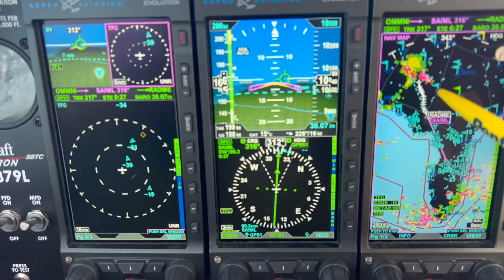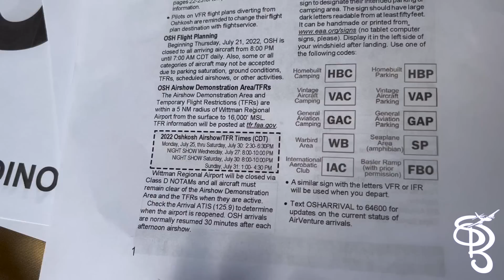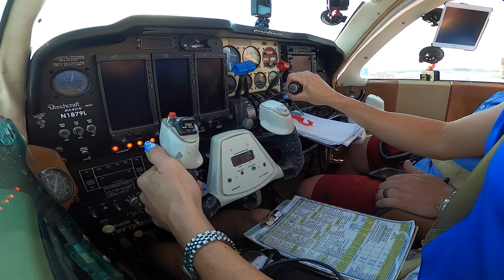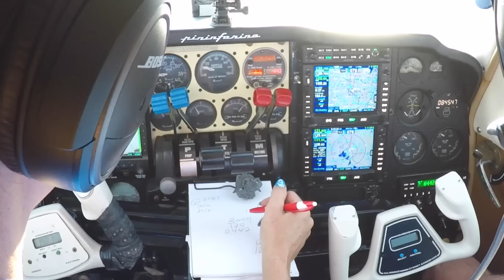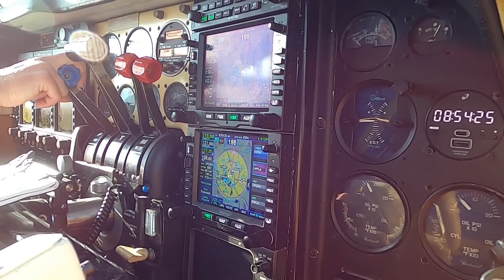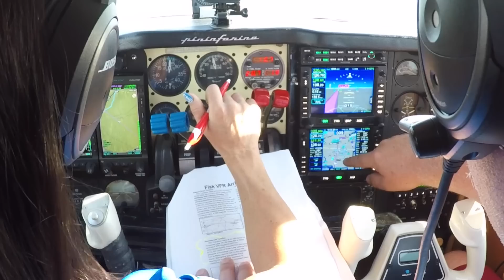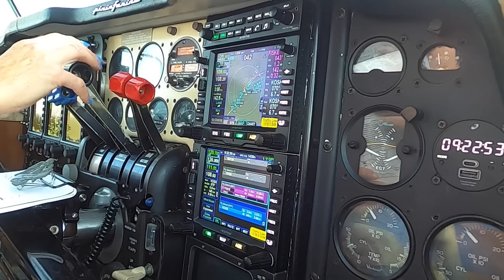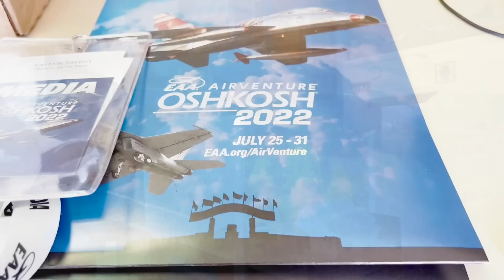FLYING TO THE WORLD'S LARGEST AIRSHOW - OSHKOSH 2022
Skyline Pilot is flying into the world's LARGEST airshow.
Full Fisk Arrival into Oshkosh.

If you are looking for amazing all-around sunglasses, I am wearing Method 7 Aviatrix FLT18 during this episode

Follow Valerie and Eric's adventures

And now.